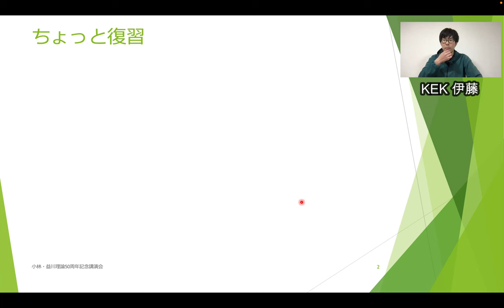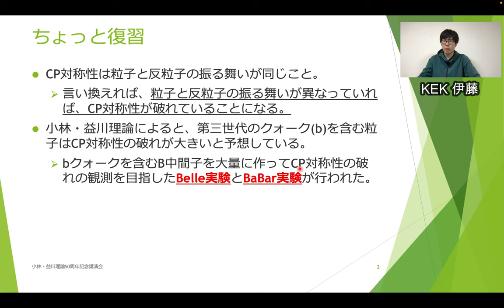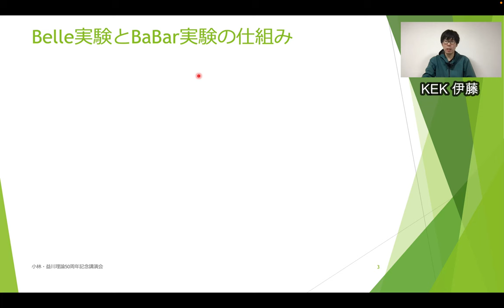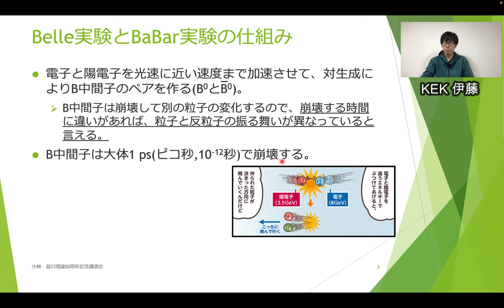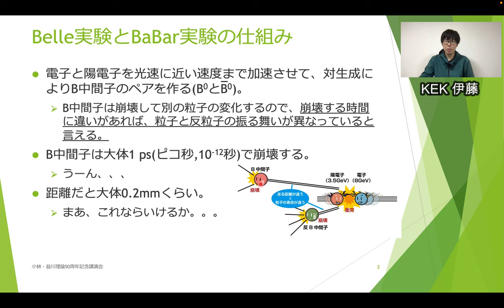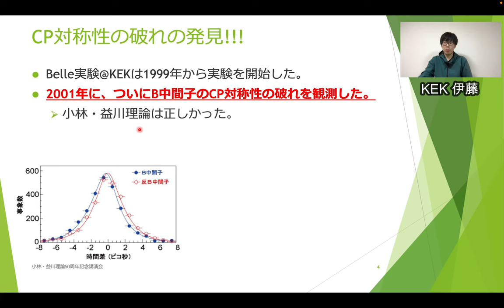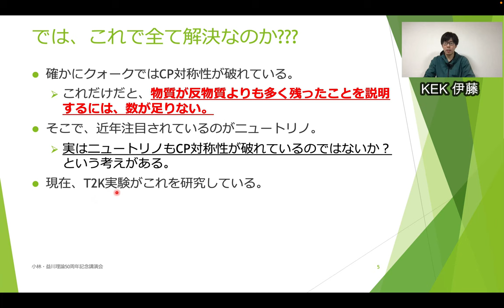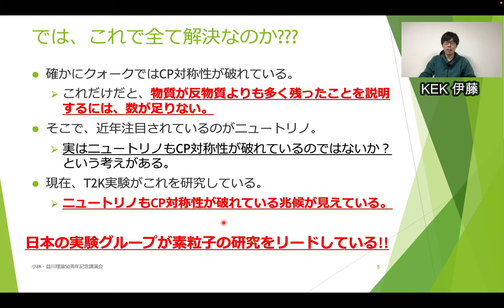小林・益川理論ってなんだろう？#3 Belle実験とBaBar実験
1973年2月、宇宙誕生の大きな謎に挑んだ小林誠博士と益川敏英博士が提唱した「小林・益川理論」が発表され、のちの両博士のノーベル物理学賞受賞につながりました。

この動画は「小林・益川理論50周年記念講演会」特別編として、「小林・益川理論」を分かりやすく、3回に分けて解説した動画です。

３本目の動画はBelle実験とBaBar実験についてです。

■素粒子物理学を勉強したい方へのおすすめ再生リスト

■動画内のイラストはひっぐすたん様を使わせていただきました。

■小林・益川理論50周年記念講演会　特設サイト